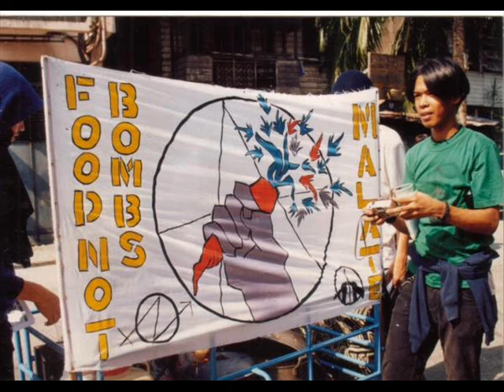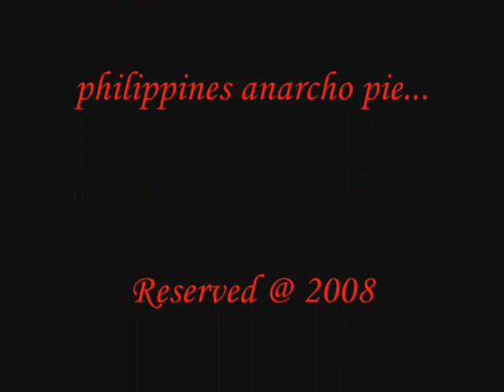philippines punk solidarity and collective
Anarcho Punk punk rocker music